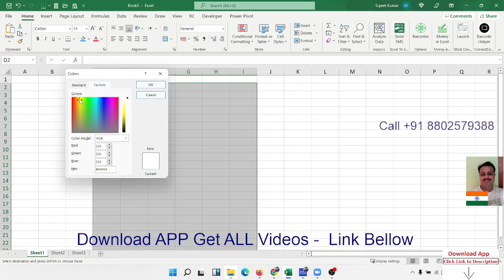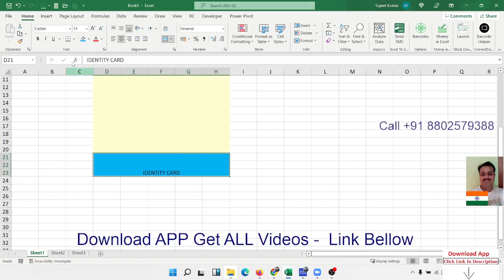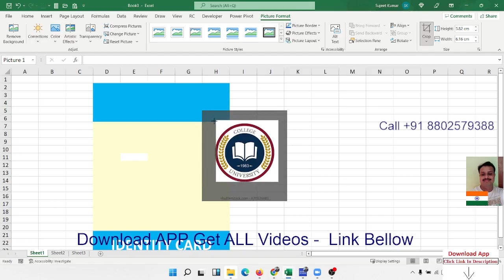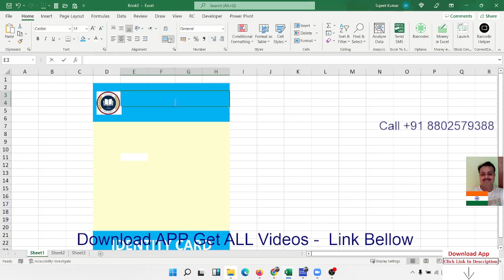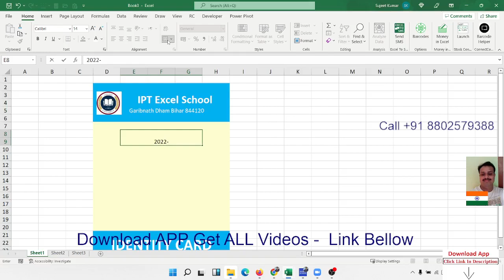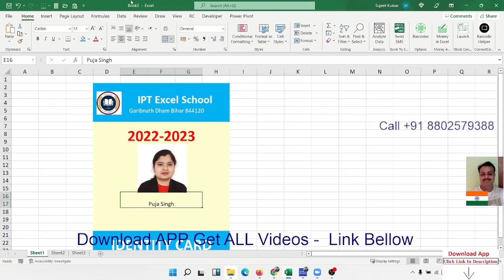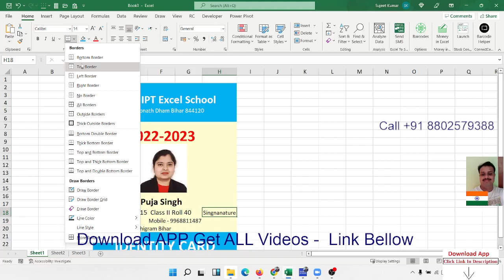ID card banana seekhe